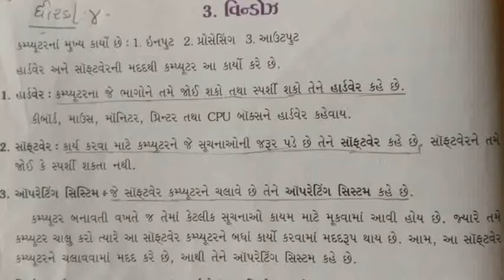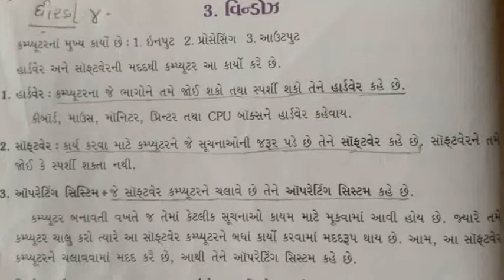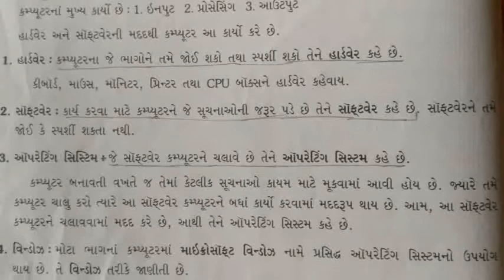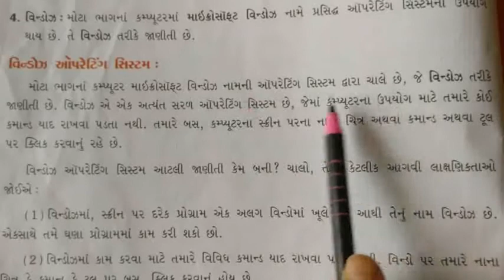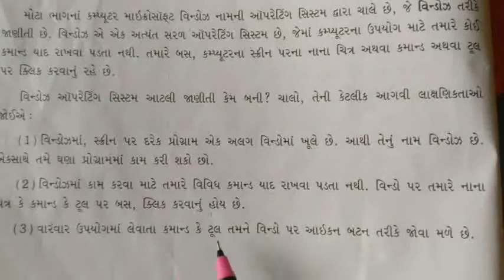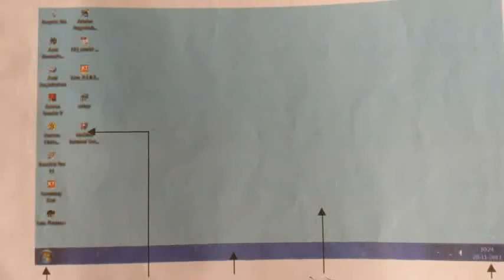ધોરણ ૪. કમ્પ્યૂટર. પાઠ ૩ વિન્ડોઝ